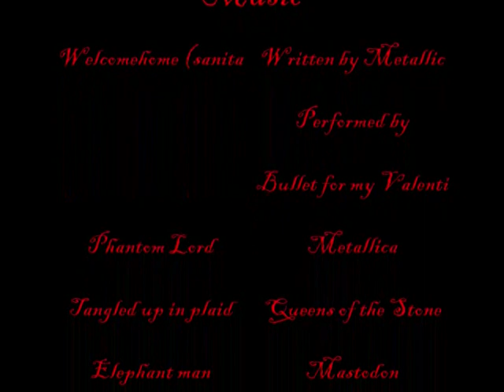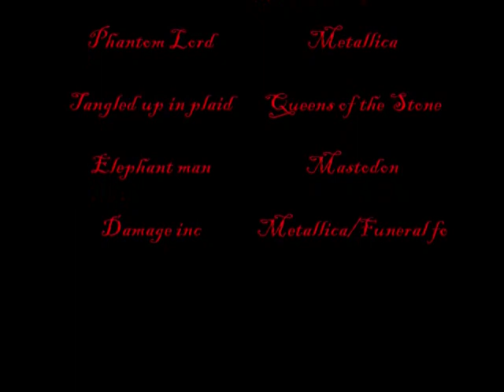The Unforgiven Deed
Jack is haunted by his past